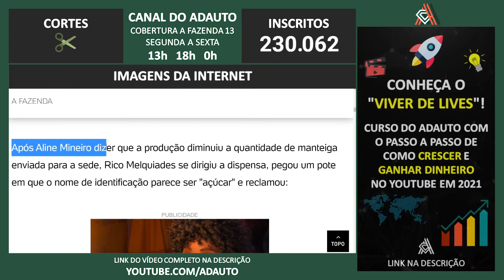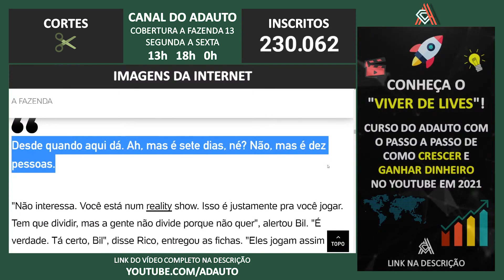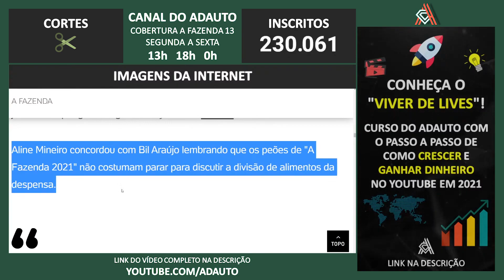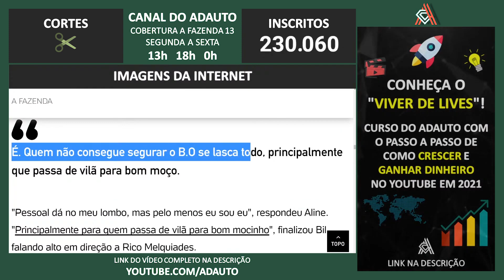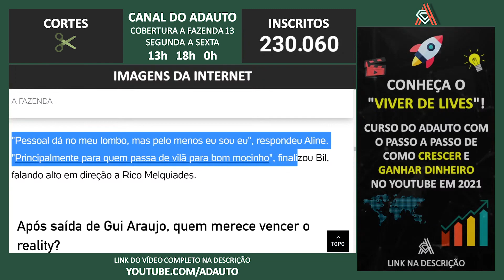A FAZENDA 2021: Rico e Bil trocam alfinetadas durante conversa sobre comida: 'Ignorante'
📬 Envie presentes para o canal:
A/C: Adauto